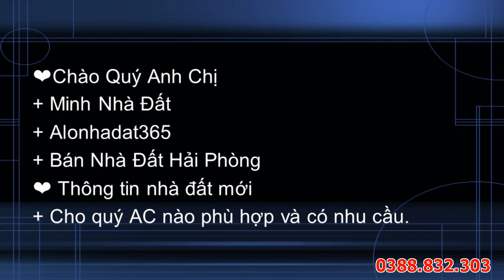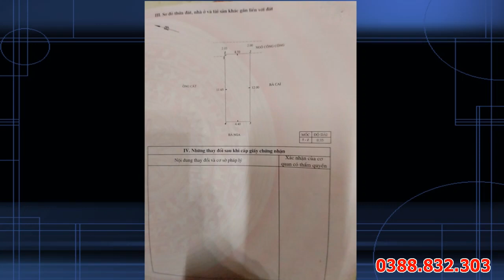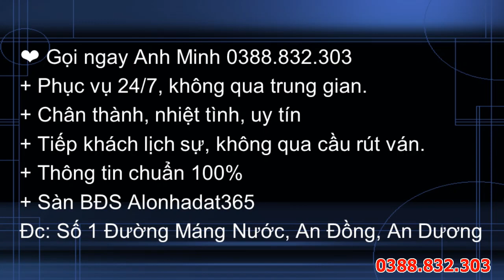CHỈ 3,29 Tỷ CẦN BÁN NHÀ 3 TẦNG NGUYỄN CÔNG CHỨ, HÀNG KÊNH, LÊ CHÂN 46m2 0388832303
+ Chủ cần bán nhà 3 cho ai thiện chí.
+ DT: 46,5m, ngang 4m, ngõ 3m, ô tô vào tận nơi.
+ 3 tầng, 3PN, 3wc, P bếp, P Khách, P Thờ, S phơi.
+ Nhà xây độc lập, khung cột chịu lực. Công  năng: 3 phòng ngủ,2 WC, sân phơi, bếp phòng khách, phòng thờ
+ Vị trí nằm trong khu vực trung tâm phố, dân cư đông đúc.
+ Bán kính 200-300m chợ, trường học các cấp.
+ Giao thông thuận lợi thông ra đường Hàng Kênh, Tô Hiệu, Đình Đông, Hồ Sen.
+ Giá chỉ 3,29 tỷ
❤ Gọi ngay A Minh 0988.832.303
+ Xem thêm
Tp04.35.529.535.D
Sàn BĐS

Chào các quý vị, đây là kênh thông tin nhà đất chính thức của Minh, cô chú anh chị like và đăng ký kênh để ủng hộ Minh và xem nhiều nhà đất đẹp !
Ở đây có video nhà đất chọn lọc, đúng thực tế,  làm việc “có tâm” và luôn cập nhật mới nhất theo diễn biến thị trường.
Chúc các cô chú anh chị sớm tìm được căn nhà ưng ý!
Tictok:
Đặt cọc nhà ngay: 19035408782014 - NH Techcombank